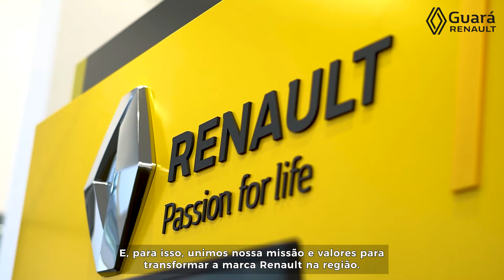GUARÁ RENAULT ESTÁ EM TRÊS LAGOAS!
O compromisso da Guará Renault Três lagos é com você e o seu Renault!
Faça uma visita e conheça mais!

Afinal. Pensou Renault.
Vem para Guará!